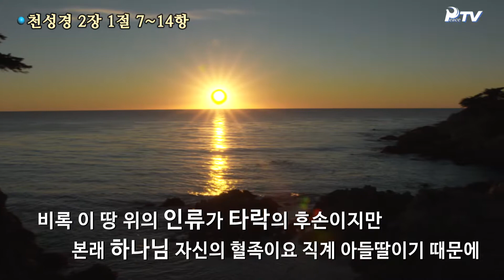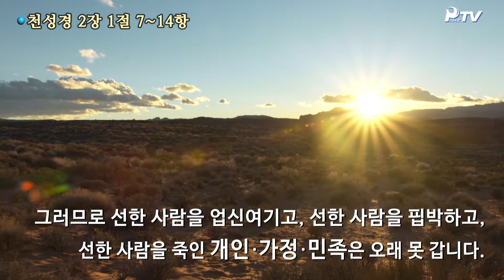33 하나님도 정情 지知 의意를가지고 계십니다